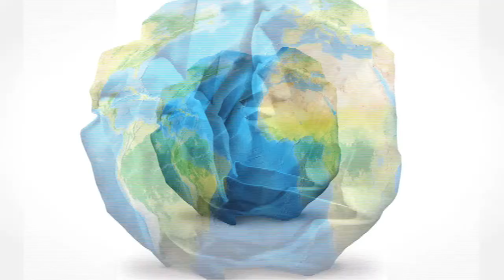Teaser - Who cares? - Bart Weetjens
WHO CARES is a 93-minute High Definition feature documentary about social entrepreneurs around the world. People who are making changes, bringing solutions, generating huge social impact and most of all, inspiring people to do the same. A film that searches the world for brilliant people with simple solutions to the hard global issues. The goal of WHO CARES is to inspire people around the world, especially young people from ages 15 years-old up, to learn more about, become excited by and want to be engaged in the social entrepreneurship revolution. We want this film to encourage, inspire and spark a global movement of changemakers. The movie mixes interviews, images of their social work and computer graphics creating a very dynamic feature.

CAST Muhammad Yunus, Bill Drayton, Mary Gordon, John Mighton, Al Etmanski, Premal Shah, Jehane Noujaim, Oscar Rivas, Joaquín Leguía, Karen Tse, Isaac Durojayie, Bart Weetjens, Dener Giovanini, Eugenio Scannavino Netto, Vera Cordeiro, Rodrigo Baggio, Joaquim Melo and Wellington Nogueira.

Directors of Photography CRISTIANO WIGGERS, DADO CARLIN Editors ANDRÉ FINOTTI, RENATA TERRA Music by ALEXANDRE GUERRA Sound Editing INPUT/ ARTE SONORA Sound Mixer CANTÍDIO COSTA, MIQUÉIAS, PEDRO MOREIRA, SAMUCA
Graphics Art Directors RENATO BATTAGLIA, SYLVAIN BARRÉ Graphics and Animation BATTAGLIA FILMES, CITRONVACHE

Produced by TATIANA BATTAGLIA, MARA MOURÃO Executive Production MAURICIO DIAS, FERNANDO DIAS Production Manager TULIO SCHARGEL Associate Producer GULLANE FILMES A film by MARA MOURÃO

Mamo Filmes and Grifa Filmes are the production companies responsible for this film.